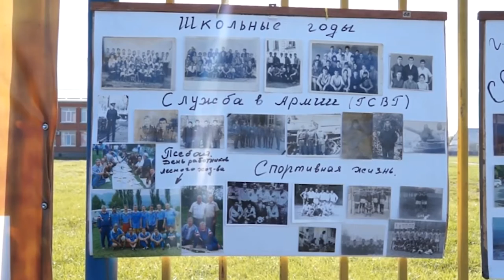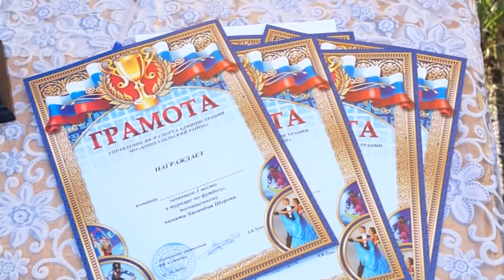НОВОСТИ 12 10 2016г Турнир по Футболу Блечепсин x264